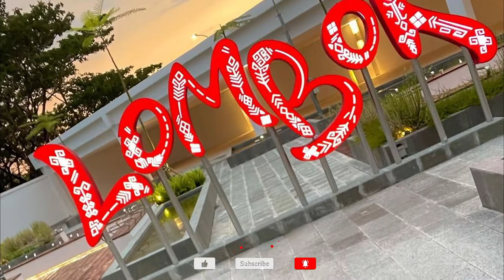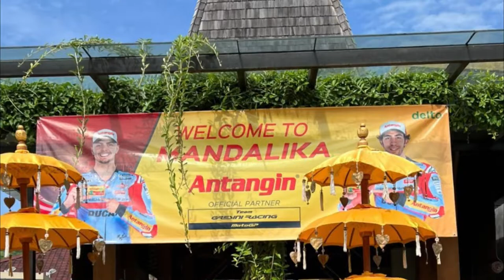Cerita Paling Lengkap Kegembiraan Pembalap MotoGP di Mandalika Lombok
Waroeng Santai Foodtainment:
- Culinery & One-Stop Entertainment
- Music & Covers
- Coffee & Jamming Sessions
- Reaction Videos
- Travel & Lifestyle
- Reviews & Recommendations